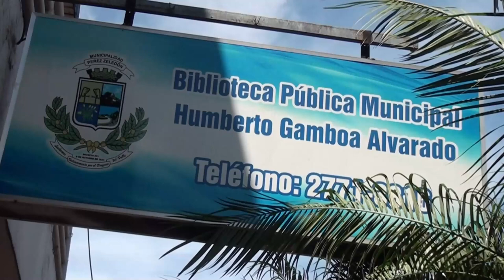A partir del 2024 habrá nuevo horario en la Biblioteca Pública en San Isidro de El General